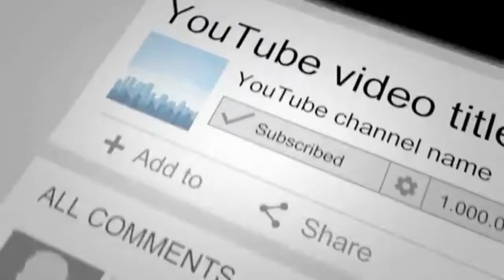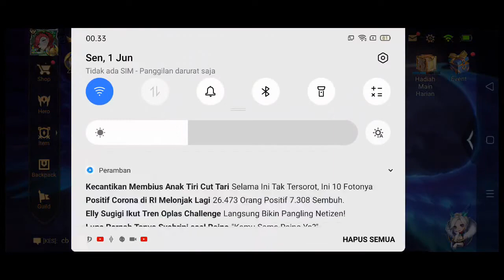Review Codex Xeniel Season 19 / Valor Pass Season 18 - Garena AOV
And see yaa :D